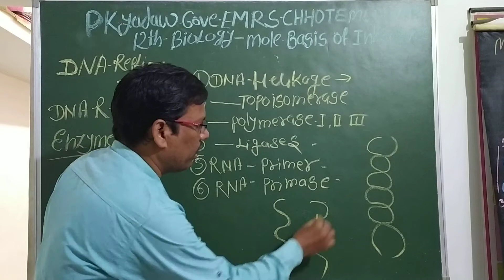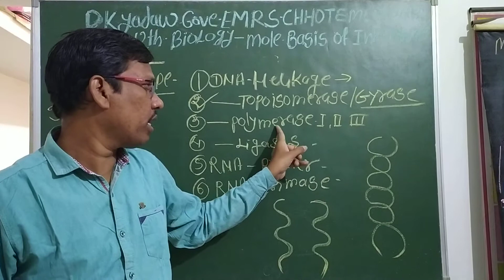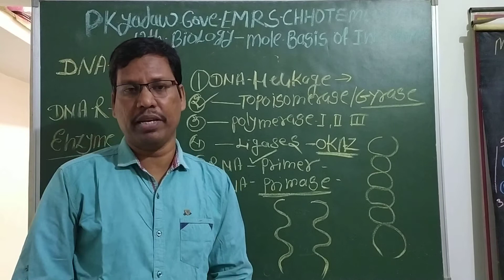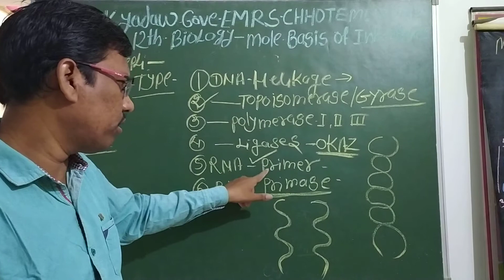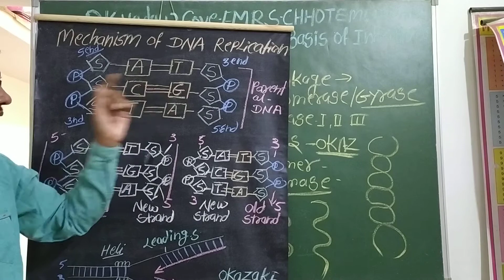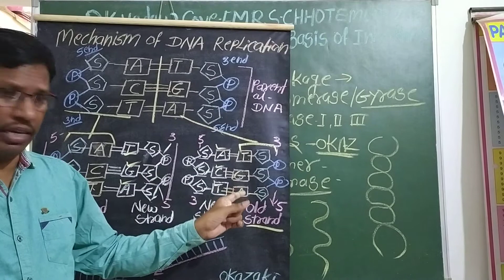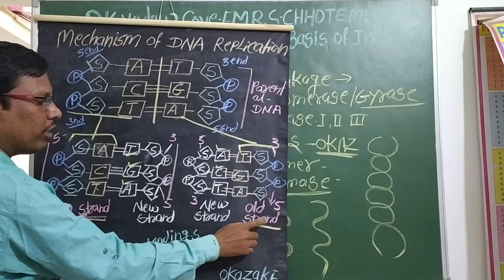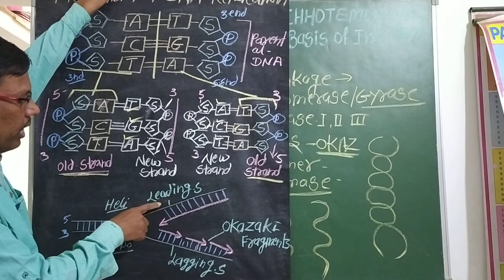Emrs..... Mole. Basis of inheritance part 7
12th. Biology.. second unit.  Chapter 6